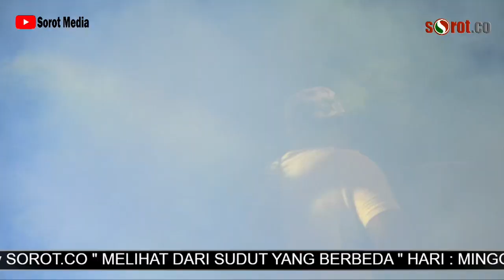MG 86 - GEDE ROSO (ABAH LALA)